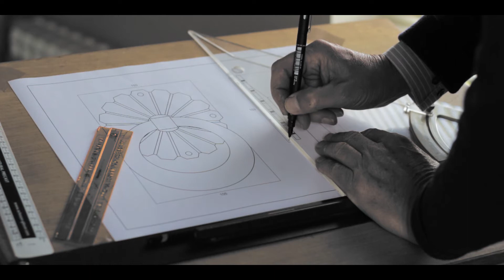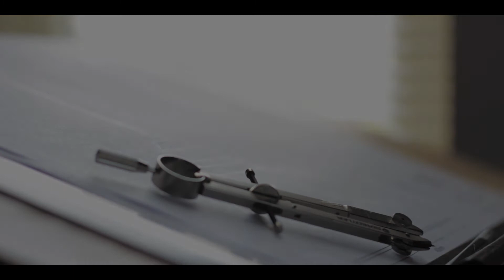From The Anvil - Story of Production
From The Anvil - Story of Production. Supplied by HiF Kitchens Fife Scotland